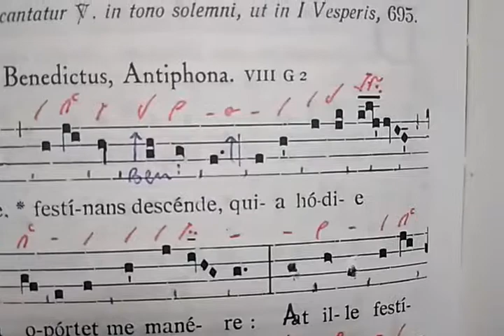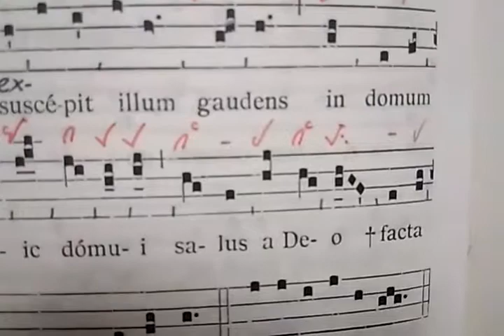Zachæe festinans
In dedicatione templi